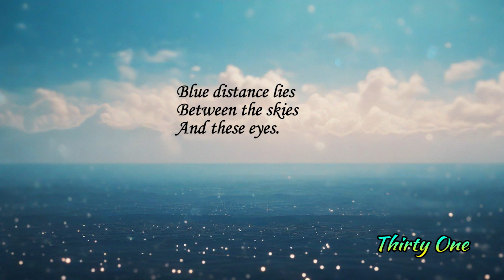Poems of Harindranath Chattopadhyay - The Dark Well - Thirty One (Read by Narad)